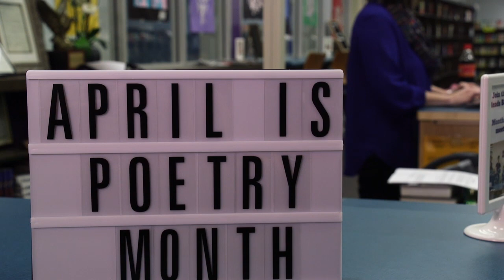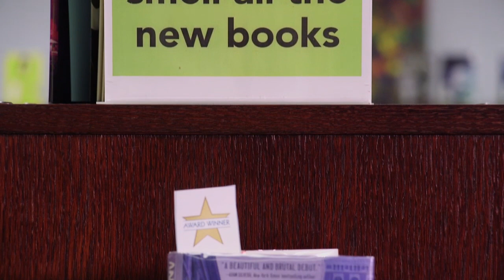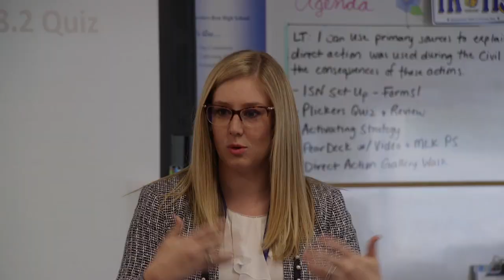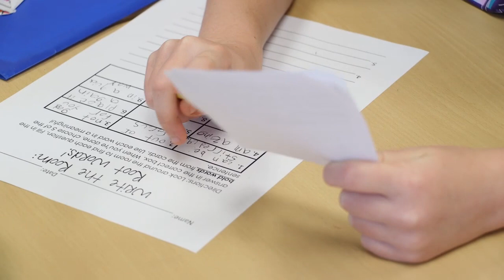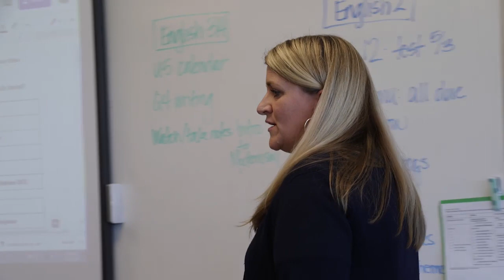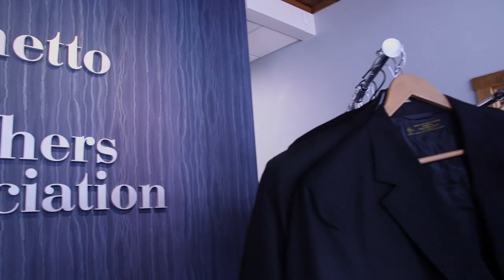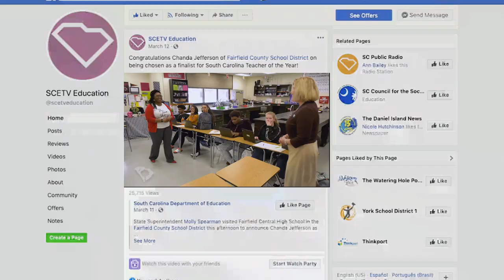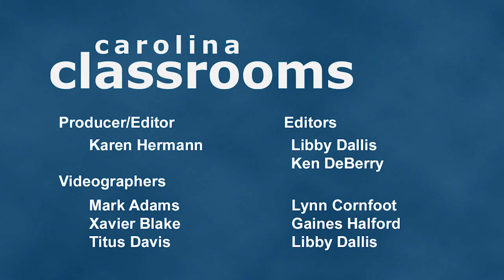Teacher of the Year 2019: Carolina Classrooms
Teacher of the Year 2019.